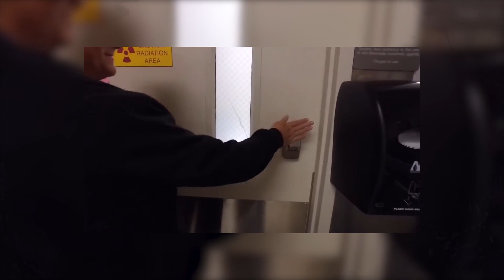ডাক্তার সংযুক্তার অপেন চ্যালেন্জ আখির সিজারের সময় ওর পায়ুপথ আর মুত্রনালি কাটিনি,আমার কোন দোষ নেই